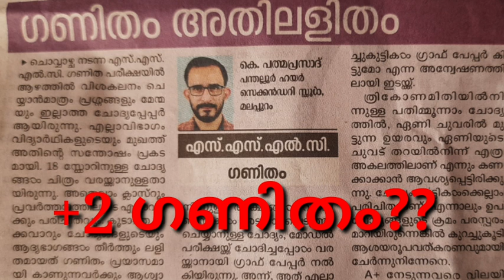SSLC ഗണിതം ലളിതം, MATHS EXAM SSLC,+2 MATHS EXAM ??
SSLC MATHS EXAM,+2 MATHS EXAM,SSLC AND PLUS TWO MATHS EXAM,MATHS EXAM EVALUATION